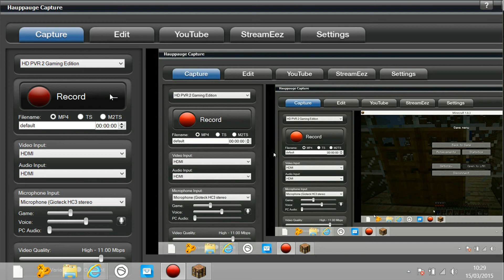minecraft pc 12 fish industry and red noses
in this vid i show u luckyjd's fishing lodge and catch no fish and show u my badly built red nose for red nose day